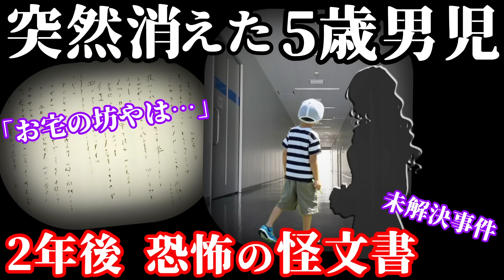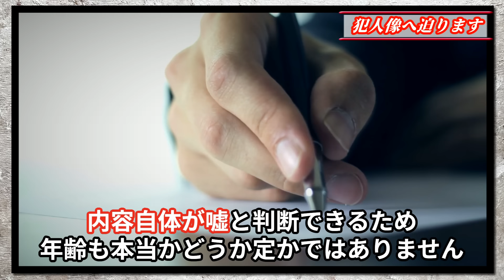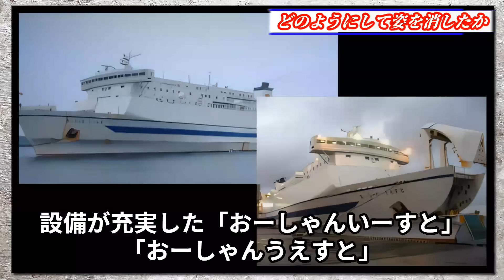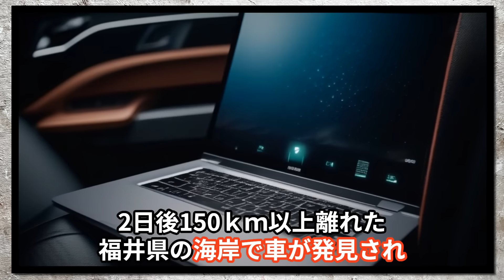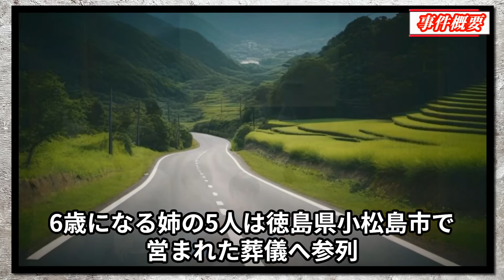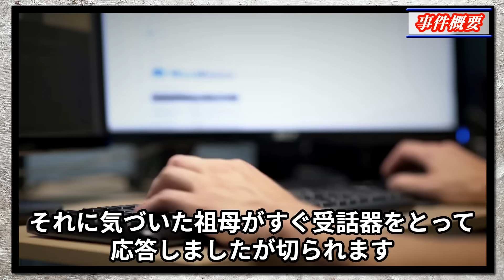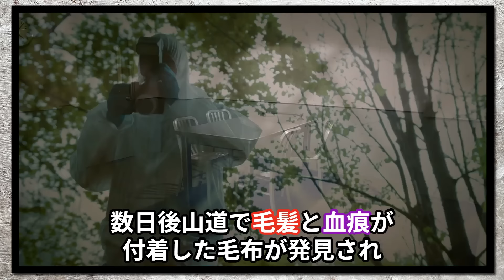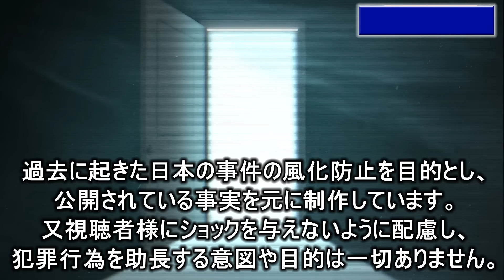【未解決事件・総集編】忽然と姿を消した人達…一体何処へ…【未解決の失踪事件】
【未解決事件・総集編】
当チャンネルで投稿した動画の中から、未解決事件（失踪事件）を総集編としてまとめました。

00:00【猪原修くん行方不明事件】
14:21【宇治市マラソン主婦失踪事件】
27:24【宮本直樹さん失踪事件】
40:32【林雅俊さん失踪事件】
54:39【松岡伸矢くん行方不明事件】
01:09:01【鈴木俊之くん行方不明事件】
01:22:39【水戸ミス梅娘失踪事件】

事件の内容・雰囲気をわかりやすく伝えるために使用しているフリー素材は、繰り返し使われることがありますが、
動画の内容は同一のものではなく、再利用しているわけではありません。

使用画像元
画像【Pixabay】
画像【PAKUTASO】

使用音源
DOVA-SYNDROME